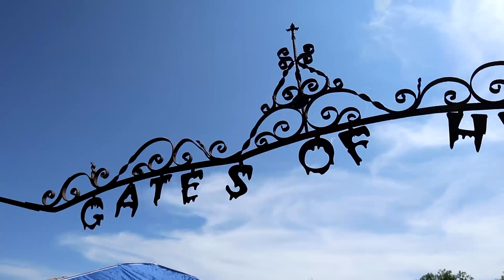Cache Canada has Gone to Hell - Geocaching in Hell, Michigan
That's it! Cache Canada has gone to Hell. Yup, all the way to Hell, Michigan, and back! Join us as we ventured down the WherI GO TO HELL trail with Kneel More from Cache Tales and the Spark's Crew. A great day in Hell beats and crappy day at home.